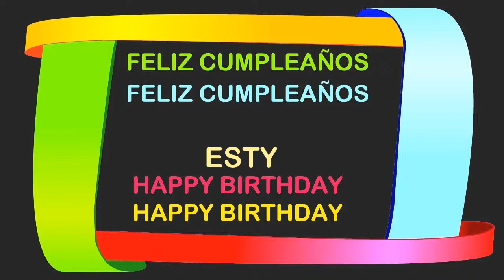Esty Birthday Postcards & Postales